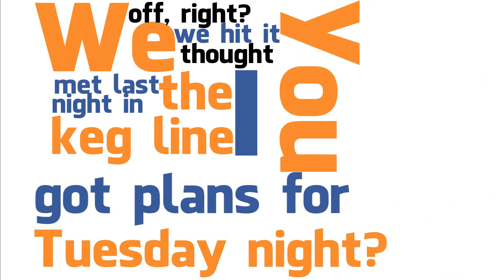Facebook Typography :: 3 D magnifier ::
Motion Graphics ++ (2.5 D Kinetic Typography)